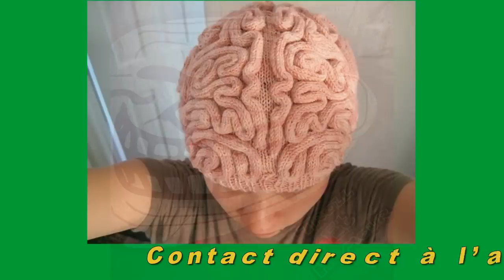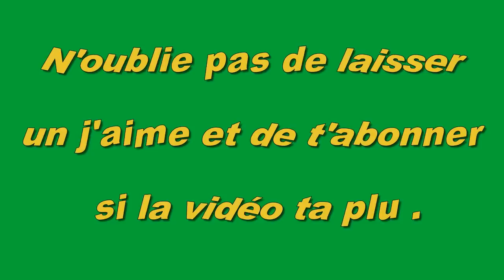CES VÊTEMENTS IMITATION PEAU D’UN GOÛT DISCUTABLE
Avis aux personnes qui ont créé ça : il existe déjà la peau.